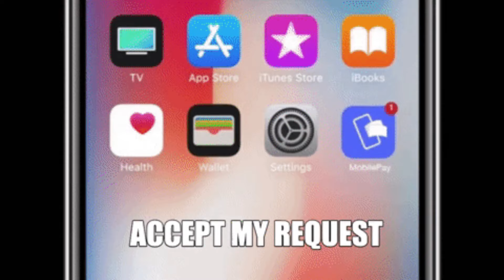ALL INFANTRY RESONATED HEROES RANKING IN STATE OF SURVIVAL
In today's I've ranked all the Infantry Resonated Heroes of Wacko, Kira, Olly, Chris and Angelica in State of Survival to help you decide the best part you can take.